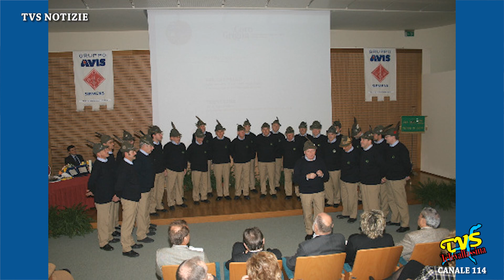CORO GRIGNA in vista delle manifestazioni per i 100 anni dell'Ana Lecco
Lecco - 28 Settembre 2022

Il Coro Grigna dell'ANA m di Lecco è pronto a partecipare alle ormai imminenti manifestazioni per i 100 anni della locale sezione ANA, che avranno i loro momenti principali nei giorni del 22 e 23 ottobre. Vediamo un'intervista a Claudio Bolis, presidente del Coro Grigna.